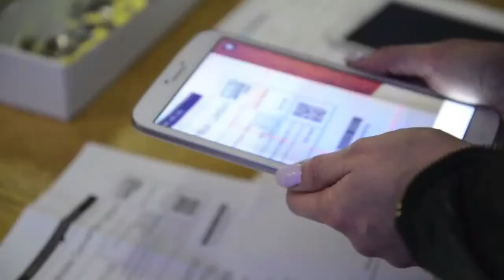Google: "Right now we have 3 billion people connected" @ Mobile Convention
An interview with Jeremy Abbett, Creative Evangelist at Google, About the future of Internet of Things (IOT), Driver less Cars & why mobile is really quickly adopted.

ABOUT MOCO (previously known as Mobile Convention)

MOCO is a cross-media platform with physical events, online video reports and an on- and offline community for professionals who wants to move forward in the mobile space.

ABOUT CM TELECOM (FOUNDER OF MOCO)

SECURITY
 * One Time Passwords (OTP, 2FA, Two Factor Authentication)
 * Hybrid OTP